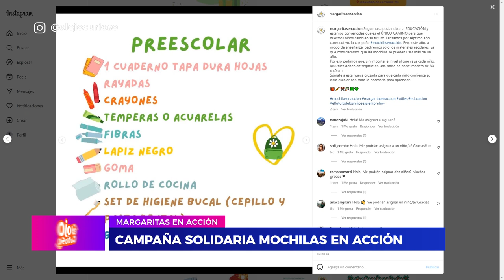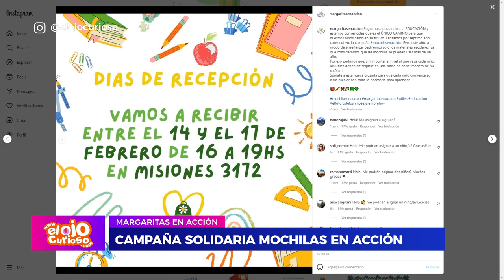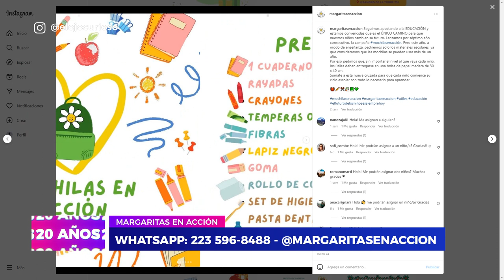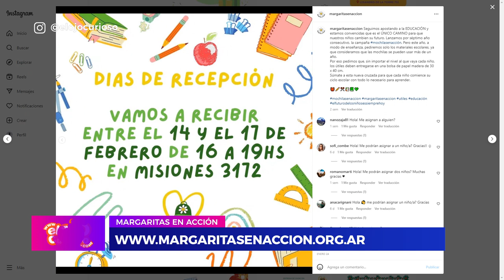Campaña solidaria "Mochilas en Acción"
Conversamos con Marga Bagnato, fundadora de "Margaritas en Acción", sobre la campaña solidaria "Mochilas en Acción". Esta iniciativa tiene como objetivo recolectar útiles escolares de los tres niveles educativos con el objetivo de que cada niño de la ciudad comience el ciclo lectivo con todo lo necesario.

Mirá El Ojo Curioso en Somos Mar del Plata (7 de Flow): Lunes 18.30; Miércoles 18.30; Viernes 18.30 y Domingo 12.00 hs.